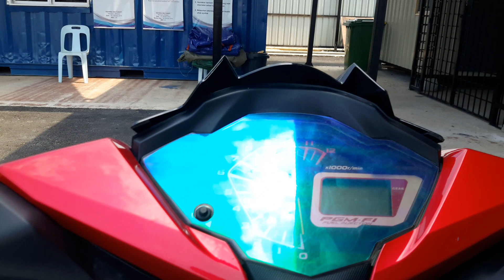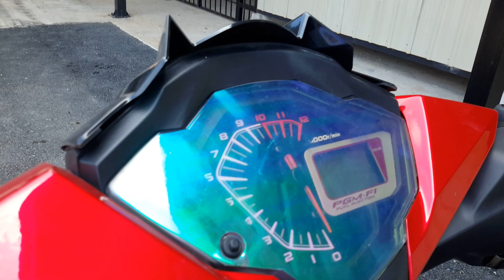HONDA RS150R merah brutal...